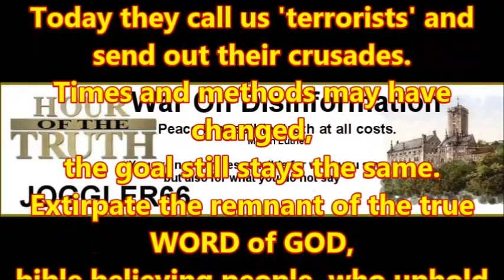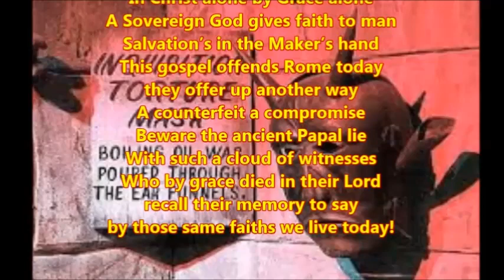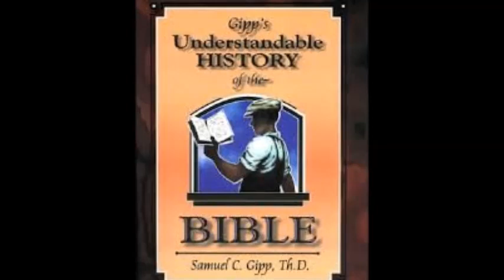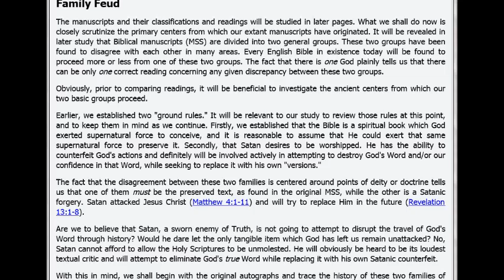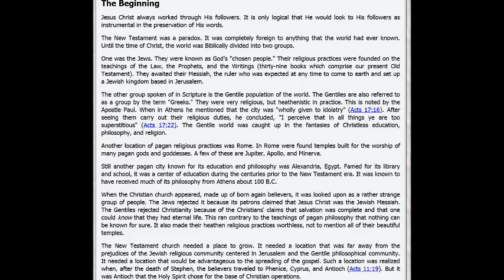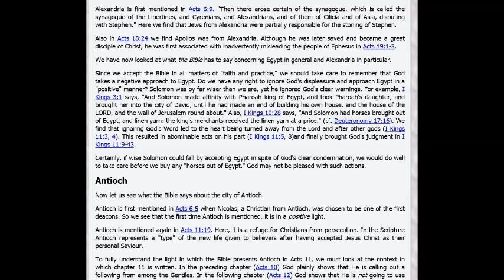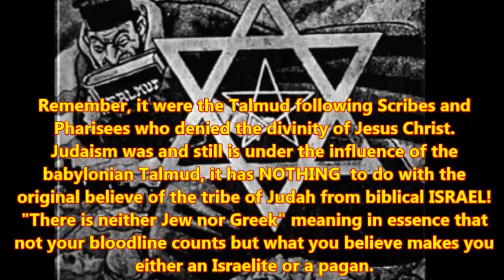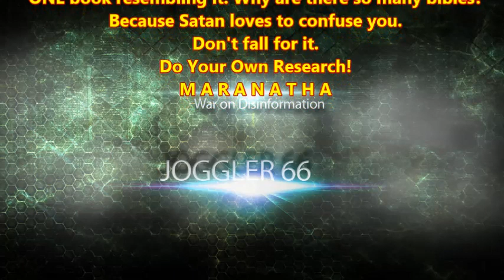Hour Of The Truth -Article from CNA & "An understandable History Of The Bible" (5)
On this Broadcast I will read an article from Catholic News Agency (CNA) before going into reading the next part of ‘An understandable history of the Bible’.
Documents and research used for this broadcast/video:
CNA Article:

Playlist ‘Inquisition Update’ on YT channel jogglerswarondisinfo where all readings of ‘Romanism and the Reformation’ can be found:

Yea, hath God said?